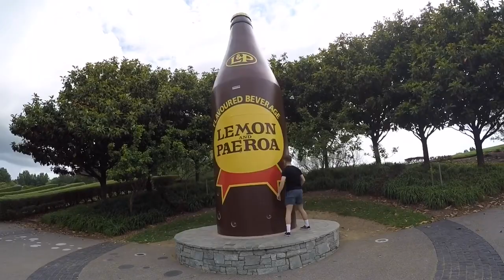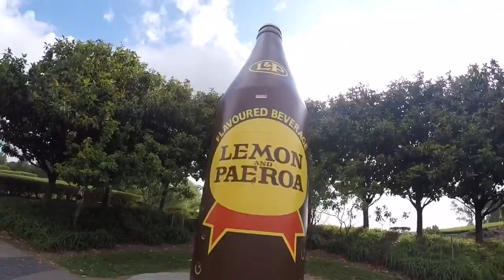Festival X 2019 // Mount Maunganui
Recently attended Festival X in Auckland as well as going to The Mount and up the Coromandel for a few days. Just a recap of what went down!